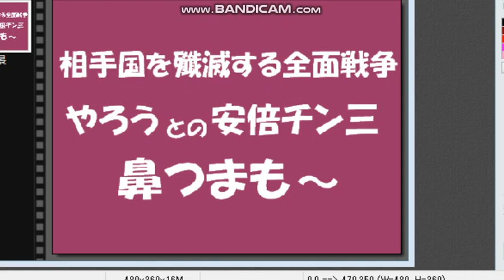相手国を殲滅する全面戦争を嘯く安倍チン三の鼻を、つまもう。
22/3/2　参院予算委、川添拓氏が岸田首相を正す。